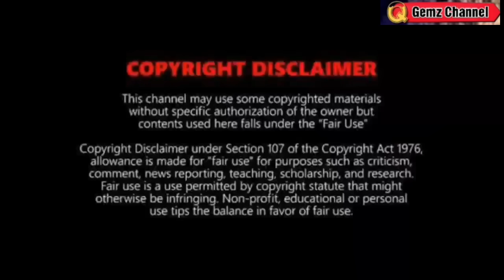BAGYONG JULIAN: PAPASOK NGAYONG THIS WEEKEND⚠️TINGNAN DITO⚠️WEATHER UPDATE TODAY SEPTEMBER 25, 2024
REFERENCE:
🔴 PAGASA
🔴JTWC
🔴NOAA
🔴JMA